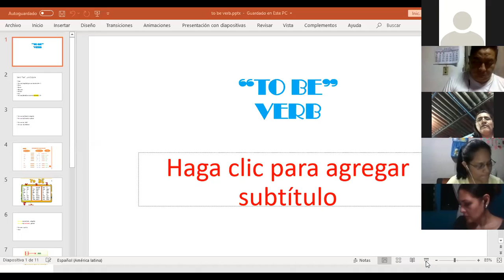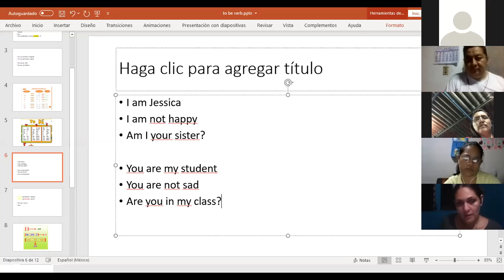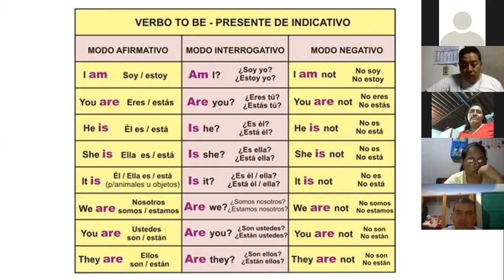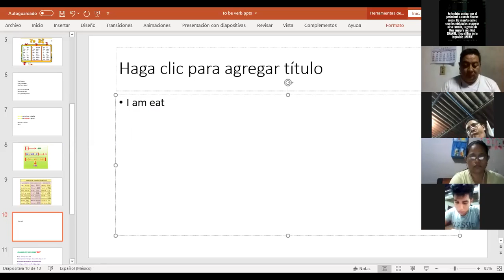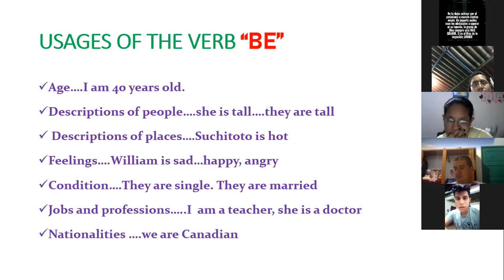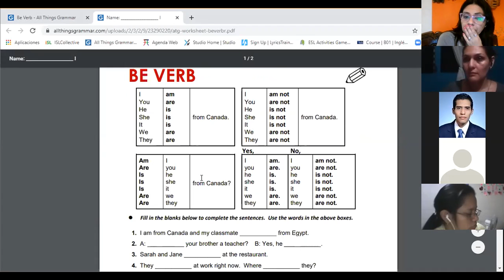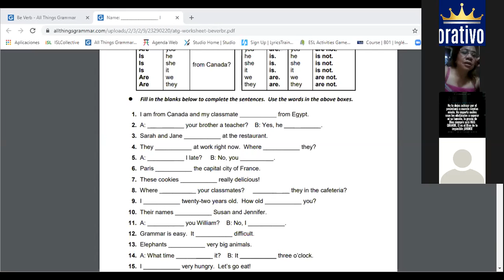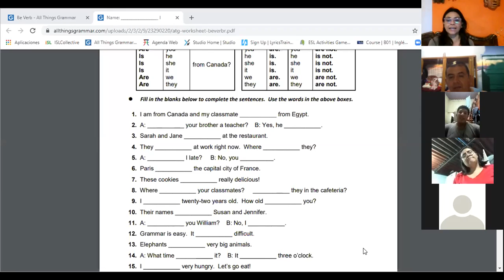Ingles Corporativo-verb to be